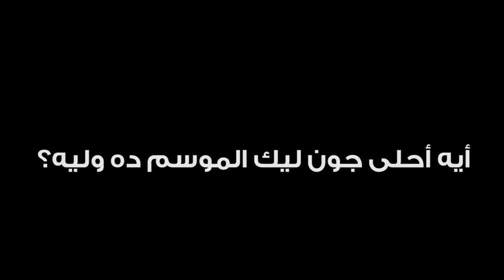كشاف يلاكورة - الحلقة الثانية - الضيف محمد توني لاعب مصر المقاصة